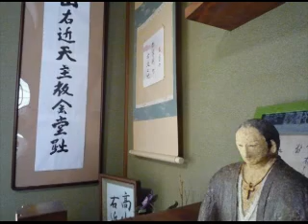【高山右近】マニラでの高山右近・感謝（中野勝二・作）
金沢市在住の陶芸作家・中野勝二さん作の陶像「マニラでの高山右近」は２体あ
ります。一体は、金沢・殉愛キリスト教会・蔵のもので、右近がマニラで天に召
される少し前のもの。そして、この「高山右近研究室・久保田」所蔵のものは、
右近がマニラに到着して40日ほどして、思い熱病にかかって病床に伏す少し前の
もの。63年間のあのこと、・このことに、思いを巡らせて、主なる神・デウスへ
の感謝があふれてくる右近！